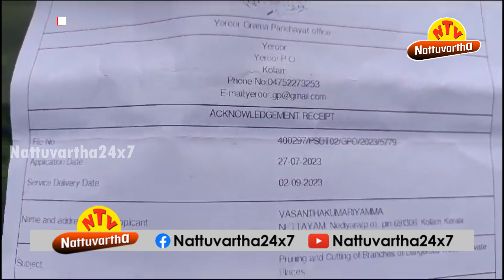വയോധികയുടെ വീടിന് മുകളിലേക്ക് നില്‍ക്കുന്ന കൂറ്റന്‍ മരങ്ങള്‍ മുറിച്ചു മാറ്റുന്നില്ലന്ന് പരാതി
വീടിന് മുകളിലേക്ക് നില്‍ക്കുന്ന കൂറ്റന്‍ മരങ്ങള്‍ മുറിച്ചു മാറ്റുന്നില്ലന്ന് പരാതി : വിധവയായ വയോധിക ഓഫീസുകള്‍ കയറി ഇറങ്ങിയിട്ടും കണ്ണും പൂട്ടി അധികാരികള്‍